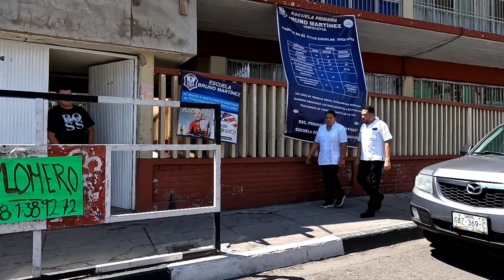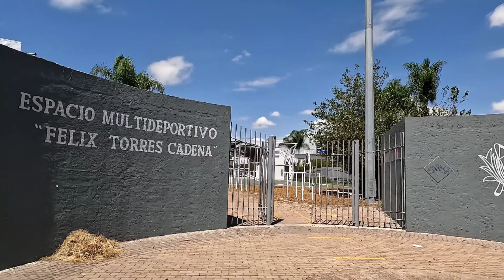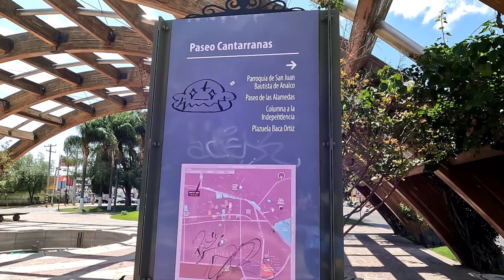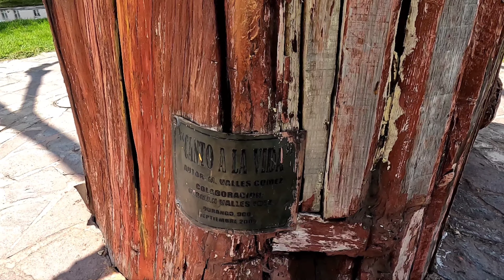CAMINANDO DE CALLE SAUCOS A DOMINGO ARRIETA - DEL BARRIO SAN ANTONIO A CANTARRANAS DURANGO 23ago23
SAUCOS, 20 DE NOVIEMBRE, APARTADO, 5 DE FEBRERO,  PINOSUAREZ, BARRIO SAN ANTONIO